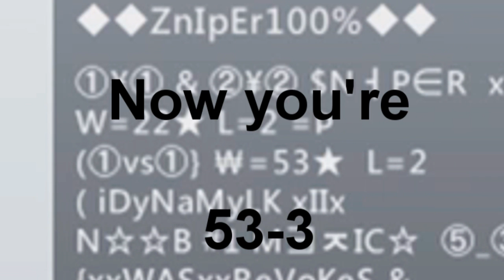SaM 1v1 Sniper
xToNeWzSnIIpERx this dude talked so much trash when I was just messing around in a public with my boy Banner. Then he wanted a 1v1 so ya know I had to knock him down a few pegs.